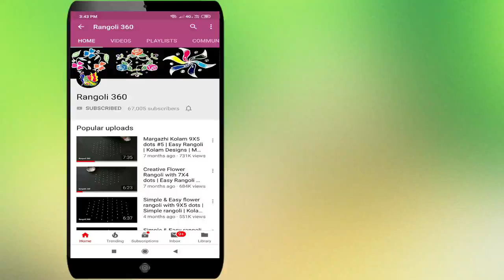Diwali Special Rangoli with 9X1 dots #9 | Diwali Kolam | Pandaga muggulu | Rangoli 360